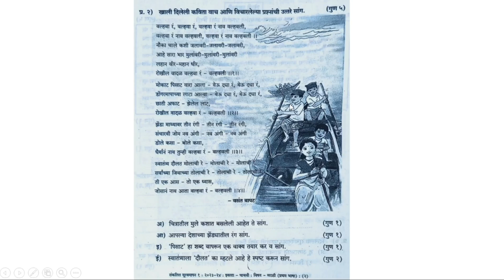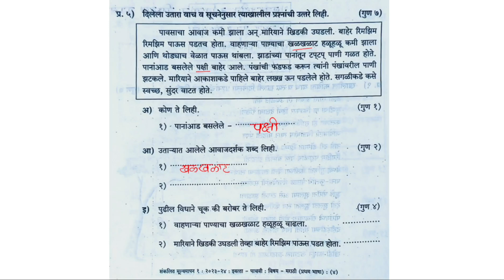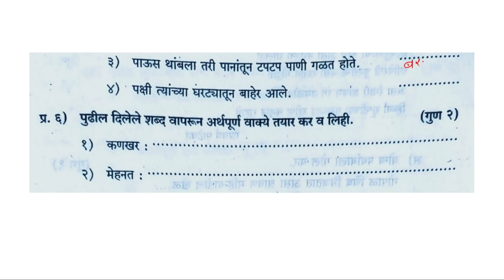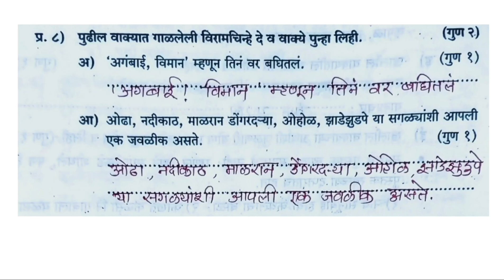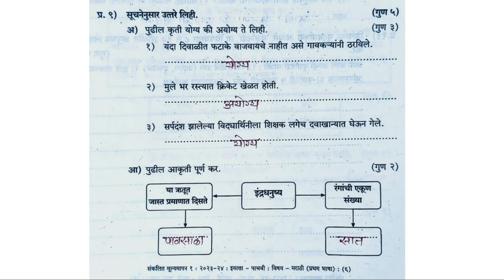PAT/प्रथम सत्र परीक्षा/2023-24/इ 5 वी/मराठी/सराव प्रश्न पत्रिका/First semester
PAT/प्रथम सत्र परीक्षा/इ 5 वी/2023-24/मराठी/सराव प्रश्न पत्रिका/First semester
First semester Exam/pat paper 5 th class maths/इ 5 वी गणित/ पायाभूत चाचणी सराव प्रश्न पत्रिका
प्रथम सत्र परीक्षा इयत्ता पाचवी गणित 2024-25
First semester Exam 2024
PAT
Practice set/Class 5 Maths
rayat shikshan sanstha First semester practice question paper
रयत शिक्षण संस्था प्रथम सत्र परीक्षा सराव प्रश्न पत्रिका 2023-24